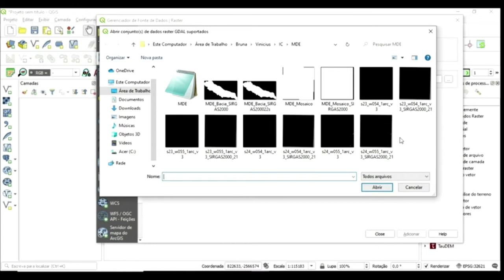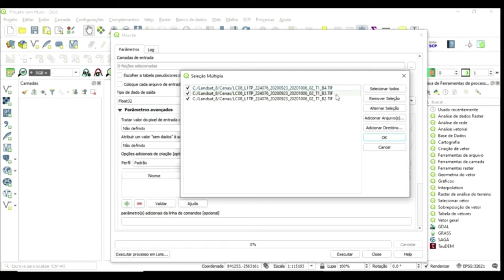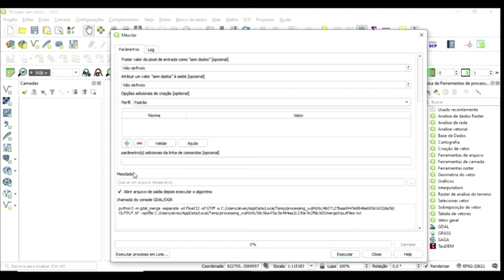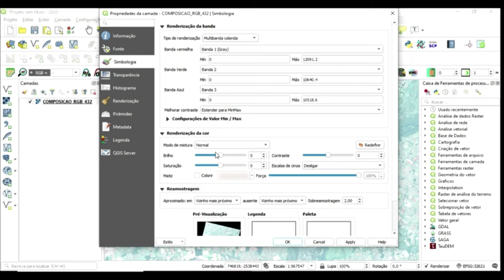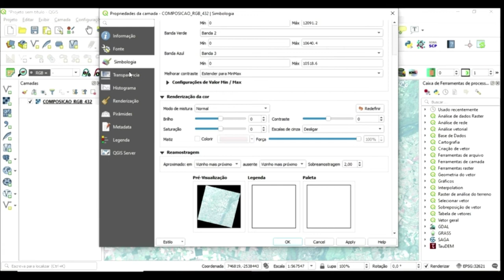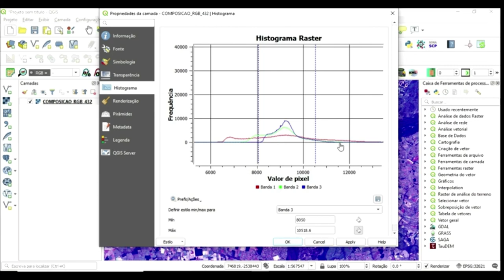Composição RGB e ajuste de contraste QGIS 3.x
Nesse vídeo, abordamos como realizar a composição RGB e ajuste de contraste em imagens de satélite, no QGIS.

Bons estudos